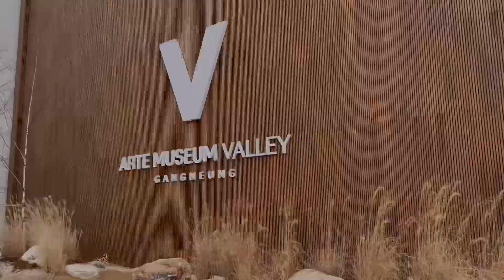[여행 vlog] episode #38 아이들과 함께 1박2일 강릉여행 | 소돌해변 | 아르떼뮤지엄 | 30년 묵은 슬램덩크 강백호 굿즈🤭